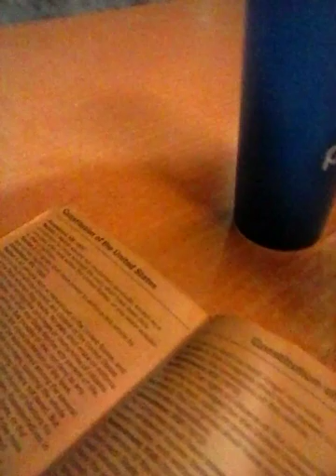February 12, 2019